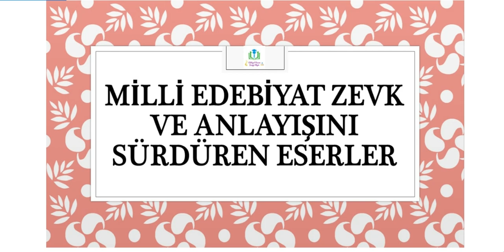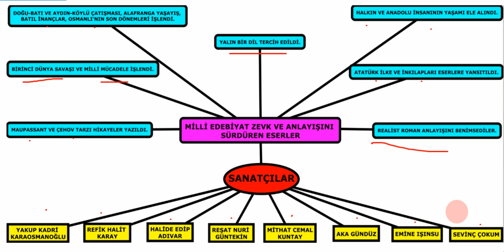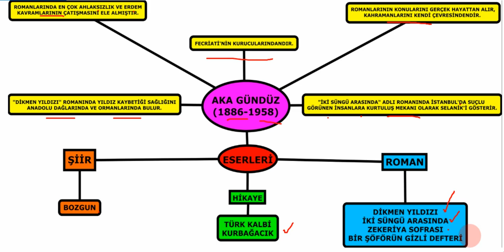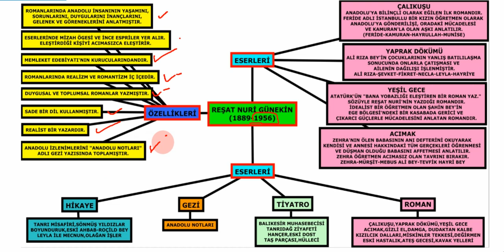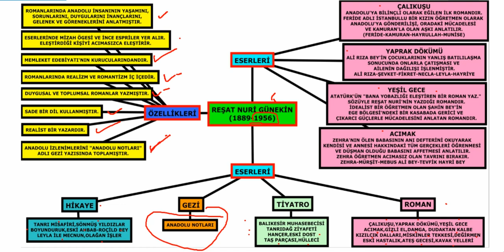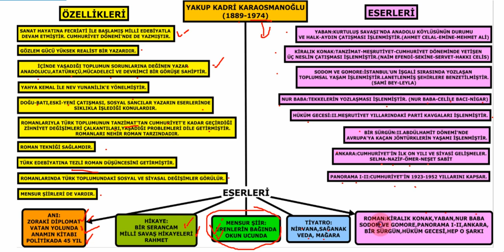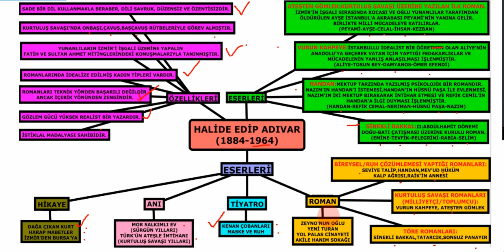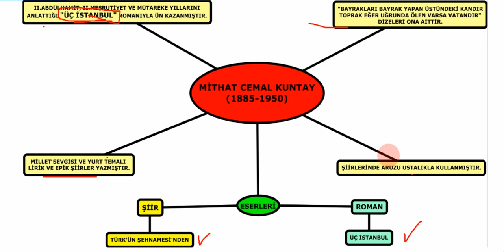36) MİLLİ EDEBİYAT ZEVK VE ANLAYIŞINI SÜRDÜREN ESERLER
Milli Edebiyat Zevk ve Anlayışını Sürdüren Eserler
Cumhuriyet Dönemi Roman
Genel Özellikleri
Sanatçıları

Edebiyat Hocam
AYT Edebiyat 2021
Şuayip Akyüz